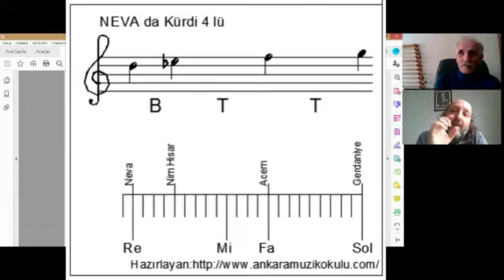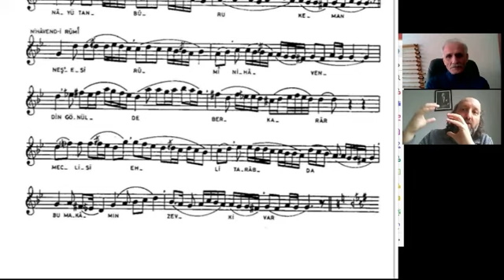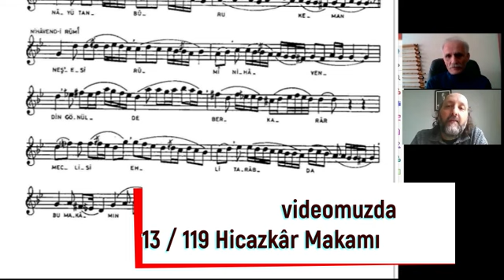Nihavend-i Rumi Makamı Analizi 012 Rast Kar ı Natık Ahmed Avni Konuk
Rast Kâr-ı Nâtık Ahmed Avni Konuk
fihristi makamat
Kavli de kaddi gibi rast olsa ger ol mehveşin
Makamı : Nihavend-i Rumi
Usul: Devr-i Revvan
Açıklama : Doç. Dr. Sühan İrden
Hazırlayan : Atalay Saraloğlu

Ahmet Avni Konuk
İstanbul’da dünyaya geldi. Doğumuyla ilgili kaynaklarda farklı tarihler (1285 [1868], 1287 [1870], 1288 [1871]) verilmektedir. Babası Mûsâ Kâzım Efendi, annesi Fatma Zehrâ Hanım’dır. Dokuz on yaşlarında iken birkaç ay arayla önce babasını, ardından annesini kaybetti. İbtidâî mektebini bitirdikten sonra Kur’ân-ı Kerîm’i ezberledi ve cami derslerine devam ederek Arapça öğrendi. Galata Rüşdiyesi’nde dördüncü sınıfta okurken üçüncü sınıfından başladığı Dârüşşafaka’dan 1890’da mezun oldu. Aynı yıl Galata İttihat Postahanesi’ne memur olarak tayin edildi. Memuriyeti sırasında başladığı Mekteb-i Hukūk-ı Şâhâne’yi 1898’de birincilikle bitirdi. 1909’da Posta Nezâreti’nde kalem müdürü, 1922’de posta genel müdür muavini, Eylül 1930’da genel müdürlük hukuk müşaviri oldu. Bu sırada 376 sayılı posta kanununu mûcip sebepler lâyihası ve nizamnâmesiyle birlikte hazırladı. 1933’te kendi isteğiyle emekliye ayrıldı. Bir süre Posta ve Telgraf Yüksek Mektebi ile Yüksek Mühendis Mektebi’nde (İstanbul Teknik Üniversitesi) ders verdi (Ergun, Türk Şairleri, II, 573). 6 Mart 1938’de İstanbul’da vefat etti ve Merkez Efendi Mezarlığı’na defnedildi. Konuk’un son zamanlarında Emine Hâdiye Hanım’la evlendiği, Eminönü Mal Müdürlüğü’nün 11 Mayıs 1938 tarihli yetim maaşını düzenleyen tezkeresinden anlaşılmaktadır (Eraydın, I, s. XVI).
Konuk, 1904’te Mesnevîhan Selânikli Mehmed Esad Dede’ye intisap ederek Mevleviyye tarikatına girdi. Mürşidinin Çayırlı Medrese’deki hücresinde verdiği derslere devam etti. Burada Tâhirülmevlevî ve Abdülhay (Öztoprak) efendilerle birlikte temayüz eden üç öğrenciden biri oldu. Mehmed Esad Dede’den Farsça öğrendi ve Mes̱nevî’yi okuyarak icâzet aldı. Bu yıllarda Fâtih türbedarı Ahmed Amiş Efendi’nin sohbetlerine de katıldı. Dârüşşafaka’da talebe iken okulun mûsiki muallimi Eyyûbî Zekâi Dede’den aldığı derslerle başladığı mûsiki çalışmalarını mezuniyetinden sonra da hocasıyla devam ettirdi. Hocasından meşkettiği dinî ve din dışı formdaki eserleri en küçük ayrıntısına kadar hâfızasında koruyarak bu eserlerin gelecek nesillere aktarılmasında sağlam bir köprü vazifesi gördü. Ayrıca Fındıkzâde Taşkasap’ta meşkhâne haline getirilmiş bir kahvehanede Hacı Kirâmi Efendi’den mûsiki meşkeden Konuk, gençlik yıllarında Zekâi Dede’nin talebelerinden M. Suphi Ezgi ve Rauf Yektâ Bey’le de beraber çalıştı.
Nota bilmeyen, ancak dilkeşîde ve bend-i hisar adlarında iki makam icat eden Konuk’un ilk bestesi, “Ey dilber-i şen sevdim seni ben” mısraıyla başlayan karcığar şarkısıdır (1888). Bûselik-aşiran, rûy-i ırak ve dilkeşîde makamlarındaki Mevlevî âyinleri dışında dinî eser bestelememiş; din dışı sahada bestelediği kâr, kâr-ı nâtık, beste, ağır ve yürük semâi ile şarkı formlarında hepsinin güftesi kendisine ait otuz sekiz adet eserinin listesini Yılmaz Öztuna neşretmiştir (bk. bibl.). Hiç bilmediği bir makamdan edvâr kitaplarındaki tarif üzerine derhal bir eser besteleyecek derecede mûsiki nazariyatına vâkıf olan Konuk’un 119 makamdan meydana gelen kâr-ı nâtıkı mevcut kâr-ı nâtıklar içerisinde en muhtevalı olanıdır. İstanbul Konservatuvarı neşriyatı arasında yayımlanan âyinlerden altı tanesinin güftesini nazmen Türkçe’ye çeviren Konuk, Türk mûsiki tarihinde Itrî ekolünün son temsilcileri arasında kabul edilir.
Tasavvuf başta olmak üzere mûsiki, felsefe, edebiyat, matematik alanlarında geniş bilgisi olan Konuk Fransızca’ya da hâkimdi. Şöhreti sevmeyen mütevazi bir kişiliğe sahip olduğu için Türkiye’de pek fazla bilinmediği halde dinî, içtimaî sahada ve mûsiki gibi alanlarda sorulan sorulara verdiği cevapların İstanbul Robert Koleji Bülteni’nde yayımlanmasının ardından bazı şarkiyatçılar tarafından tanınmıştır. Aynı zamanda şair olan Konuk telif, tercüme ve şerh türü eserlerinde yer alan Arapça ve Farsça beyitlerin, rubâilerin bir kısımını nazmen Türkçe’ye çevirmiştir. Fahreddîn-i Irâkī’nin Lemaʿât’ına yaptığı tercümenin sonunda “Ben” adlı bir manzumesi vardır (Konya Mevlânâ Müzesi Ktp., nr. 3852, s. 67). Ayrıca Tevfik Fikret’in Mehmed Âkif’e cevap olarak yazdığı “Târîh-i Kadîm Zeyli”ne manzum bir reddiyesi bulunmaktadır (İstanbul Belediyesi Atatürk Kitaplığı, Osman Ergin, nr. 1158).

Türk Sanat Müziği,Makam, Nota, Solfej, Nazariyat,Usul,Aruz,Nota frekansları